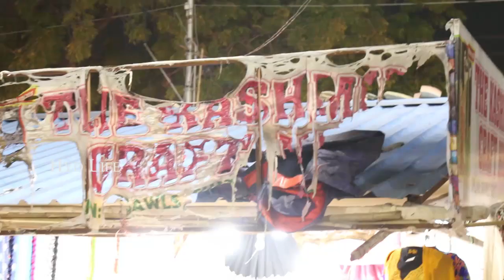title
Numaish 2020, Hyderabad Nampally Exhibition
Numaish 2020 Starts on 1st January 2020 till 15th February 2020. Numaish is worlds largest industrial exhibition with 80 years of history.

Ads & Business, Sponsership: HydLife : 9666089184

अन्य नुमाईश वीडियो देखने के लिए कृपया URL पर क्लिक करें

Numaish 2020 Starts on 1st January 2020 till 15th February 2020. Numaish is worlds largest industrial exhibition with 80 years of history. Hyderabad Exhibition has more than 2500 Stalls. Numaish Exhibition continues for 46 days. This year is a great Amazing year Numaish Name got Trademark License after 80 years of existence. Year 2020 has special programs exiting consumers, traders, families and children with fun. Food Lovers will make this event more exciting. Special recognitions and events will be given successful performers.

This mega event shall continue as usual till 15th Feb 2020. Between 22 – 25 lakhs people are expected to visit for direct purchases, entertainment and education during the 46 days of the exhibition. The Theme this year is “Economic Empowerment, Entrepreneurship & Education”

General Description of Stall Spaces and Amenities: Over 2,900 stall spaces of standard dimensions are put up with open sides and corrugated zinc sheet roof overhead. Stallholders are expected to erect the stalls at their own expense. The organizers shall provide electricity on a pay per use basis. Common amenities such as washrooms, drinking water and campus wide security shall provided and the charges for the same are included in the stall space fees. Stallholders are expected to erect their stalls for inauguration on Jan 1st 2020 and keep them open on all days up to Feb 15th 2020. Daily timings are 3:00 pm to 10:30 pm.

IndustrialExhibition2020 #2020 Numaish 2020 Nampally Hyderabad Exhibition